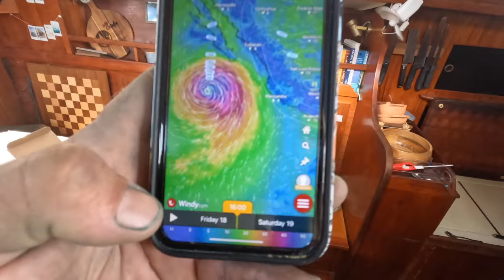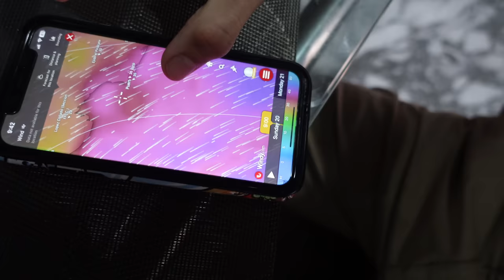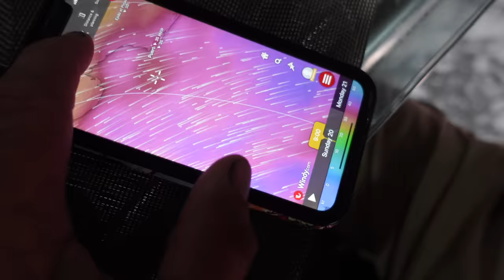We prepare for Hurricane Hilary | Ep 380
This episode we prepared for our first hurricane thank goodness it was not what was anticipated. We feel for anyone that has been effected by the recent hurricanes here in Mexico.